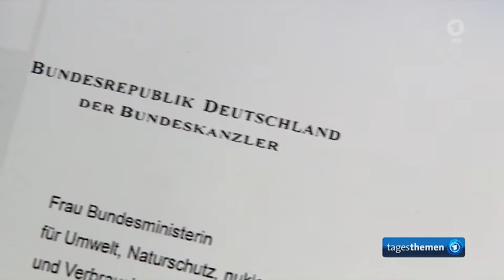Kanzler - AKW - Entscheid: Auslauftermin ist der 15.April 2023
👉 Angesichts der gegenwärtigen Energie-Knappheit ist es ein Gebot der Vernunft die drei Atomkraftwerke, über den 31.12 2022 hinaus, bis zum 15. April 2023 in Betrieb zu halten.
 So wurde das durch den Richtlinienentscheid von Scholz schriftlich festgelegt.

Damit ist ein Vernunft orientierter Kompromiss gefunden, mit dem alle leben können.

Die Grünen mögen sich empören, aber wenn die Sicherheit der AKW's es zulässt, dann ist es das Gebot der Stunde.
Die FDP geht auch nicht ganz leer aus und kann sich einen Teil-Erfolg zurechnen.
Und dem Land und der Sache ist auch damit gedient.

Dieser Kompromiss entspricht übrigens meinen Vorschlägen von vor etwa sechs Wochen ... weil es einfach nur logisch ist so über Ideologien hinweg zu entscheiden. Siehe auch meine Video-Beiträge dazu.

Infoleiste und Anhang:

Studie des ifo-Instituts - Längere AKW-Laufzeit würde Strom verbilligen Stand: 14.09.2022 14:20 Uhr
Wirtschaftsminister Habeck will die letzten deutschen Atomkraftwerke zum Jahresende vom Netz nehmen. Das stößt auf Kritik. Wie sich eine Laufzeitverlängerung der Reaktoren auf den Strompreis auswirken würde, hat nun das ifo-Institut errechnet.

Scholz-Machtwort: Anordnung zu längeren AKW-Laufzeiten + Gespräch 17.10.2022
22:40